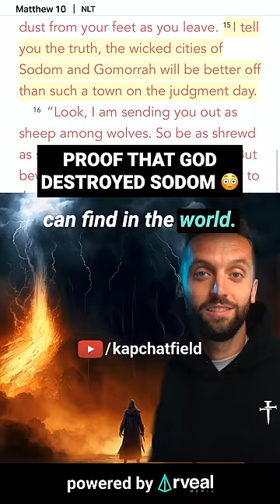Proof that God destroyed Sodom 🤯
(Courtesy of Ark Discovery)